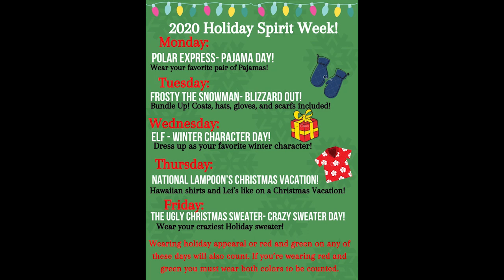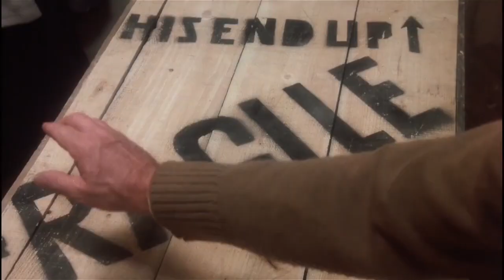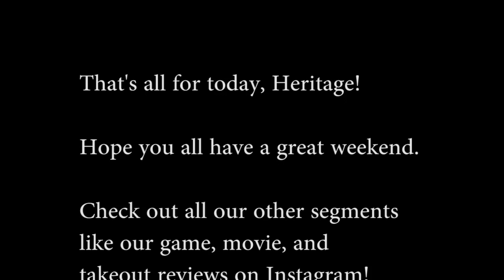Weekly Announcements December 10th 2020